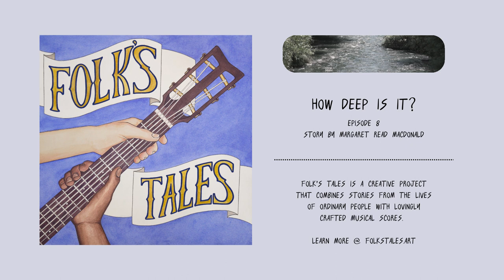How Deep is It? (a folktale with music)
Episode 8 of Folk's Tales, a creative project where I combine stories from the lives of ordinary people with lovingly crafted musical scores.

Margaret Read MacDonald recounts a few of her grandpa’s misadventures from his days of courting Margaret’s grandma. First, a folktale about Grandpa chatting up the frogs as he tries and cross the river between his house and Grandma’s house. Then a story about black snakes and what Indiana boys do to black snakes when they can find and catch one.

Dr. Margaret Read MacDonald is a professional storyteller with a Ph.D. in folklore.

Story by Margaret Read MacDonald. Music & production by Nate Sahr.

Sign up for the Folk’s Tales newsletter: FolksTales.art/newsletter

Follow the show on Instagram @natesahr and Facebook @natesahrmusic or visit FolksTales.art